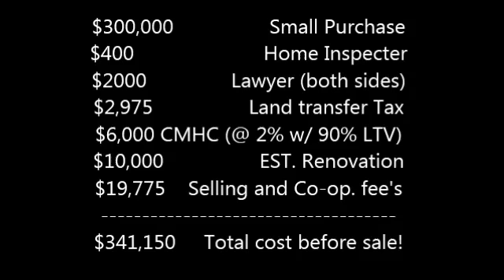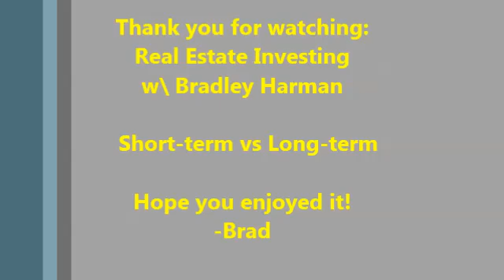Real Estate Investing comparison Short Term vs Long Term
This video is a description of ways to invest in Real Estate and explaining the differences between Short Term investing and Long Term Investing